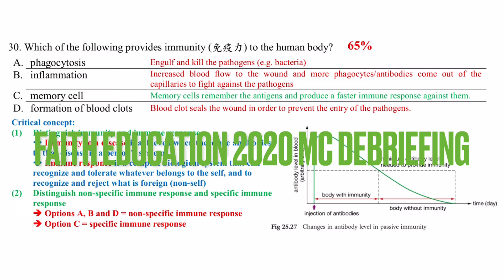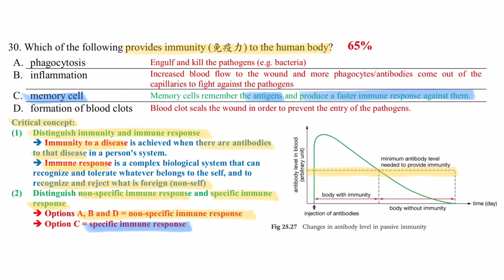DSE Bio│HKDSE 2020 MC Q30│immunity 免疫力│Faith Education {雙語Bilingual}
梁公語錄

➘ 你會感興趣的影片:
0:00 廣東話
1:39 English